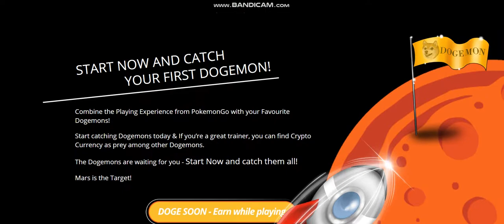NEW COIN -DogemonGo (DOGO) - New Crypto Token - New Coin launching -new coin news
Cryptocurrency Tutorial.
1inch (1INCH).Verge (XVG).Lisk (LSK).Mina Protocol (MINA).Wootrade Network (WOO).
Largest sale.